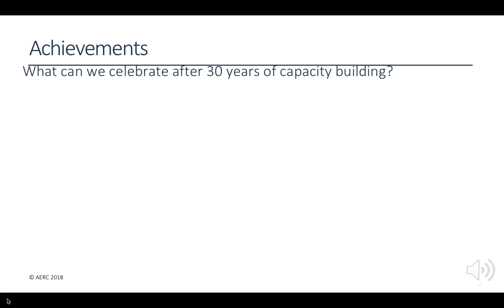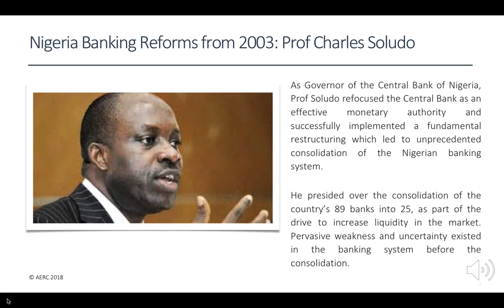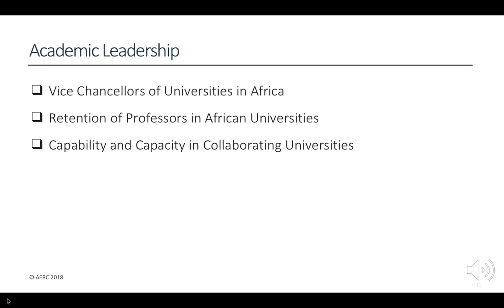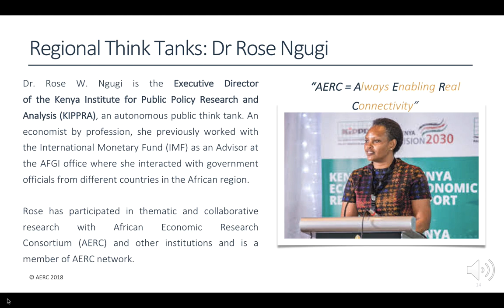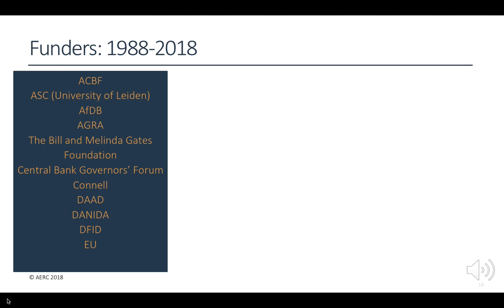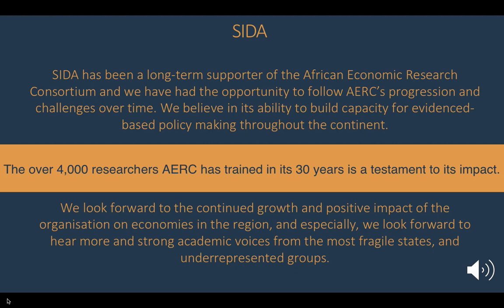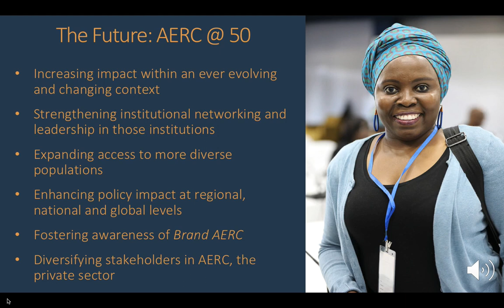AERC at 30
African Economic Research Consortium celebrated its 30th Anniversary in 2018. Learn more about our impact in Africa and globally.